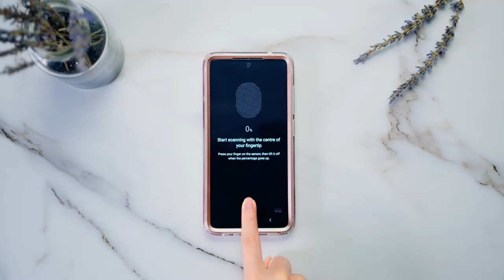How to Install Galaxy A52 Case | Popshine Installation Guide Video ( with Fingerprint ID)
Here is the installation guide for Marble series case with fingerprint ID. Follow the steps and your case will be easily installed.

Galaxy A52 4G & 5G New Marble Case with Fingerprint ID
Galaxy A71 5G UW(Verizon Version) Marble Case with Fingerprint ID
Galaxy S20 FE 5G Marble Case with Fingerprint ID

Amazon Store

iPhone Case
Samsung Case
iPad Case
Galaxy Tablet Case
Google Pixel Case